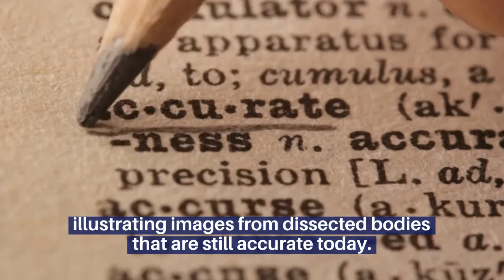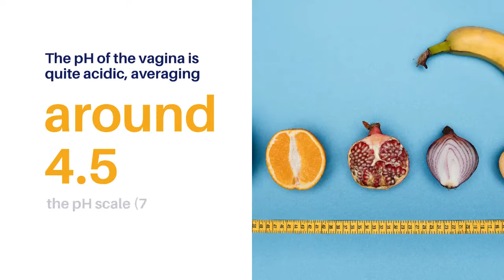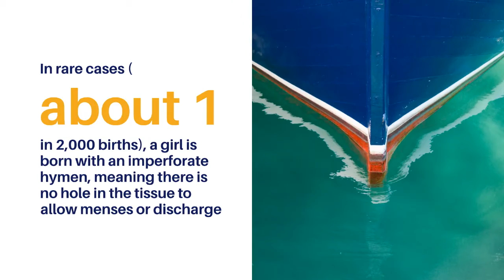Interesting Facts About the Female Body || Mysteries of the female reproductive system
This is a Facts Official KSB channel for Facts video where you get informatic, psychological, interesting, and amazing facts about every perspective.

Interesting Facts About the Female Body
Mysteries of the female reproductive system
image
Scientists have made serious progress in understanding the female reproductive system since the days when ancient Greek physicians believed the womb could get antsy and wander around the body at will, causing all sorts of trouble.
But women's reproductive tracts still hold an aura of mystery.
Here are some wild facts about the uterus, vagina, G-spot, and more — plus some mysteries that even scientists can't explain.
Da Vinci had it wrong
image
Leonardo da Vinci was a meticulous observer of human anatomy, illustrating images from dissected bodies that are still accurate today.
But he fell short of perfection when sketching the female reproductive tract.
According to Warwick University clinical anatomist Peter Abrahams, da Vinci's sketches of human uteruses look more like those of other animals.
It may be that the difficulty of getting female corpses for study left da Vinci with no choice but to fill in the gaps in his knowledge with animal dissections, Abrahams told LiveScience.
The uterus is ultra-elastic
image
When not in use, a healthy uterus is a small organ, measuring about 3 inches (7.5 centimeters) long and 2 inches (5 cm) wide.
During pregnancy, that changes — fast. By about 20 weeks into pregnancy, the expanding uterus reaches all the way to the navel.
The outer edge of the uterus reaches the lower edge of the rib cage by about 36 weeks.
It's acidic down there
image
The pH of the vagina is quite acidic, averaging around 4.5 on the pH scale (7 is neutral).
That's about as acidic as beer or tomatoes.
Busy microbe communities in the vagina maintain this acidity.
For example, lactobacillus, a group of lactic acid-producing bacteria, dominates the ecosystem in many women's vaginas.
These beneficial bacteria and their acidic output likely keep nasty bugs from moving in and colonizing the place.
The hymen: overhyped
Long heralded as an indicator of virginity, the hymen is really just a small piece of tissue ringing the vaginal opening.
It can break or tear upon first sexual intercourse (or other penetration), or it can stretch; in other words, the presence or absence of a hymen says nothing about whether a woman has had sex.
In rare cases (about 1 in 2,000 births), a girl is born with an imperforate hymen, meaning there is no hole in the tissue to allow menses or discharge to pass through.
This condition requires a minor incision to correct the problem.